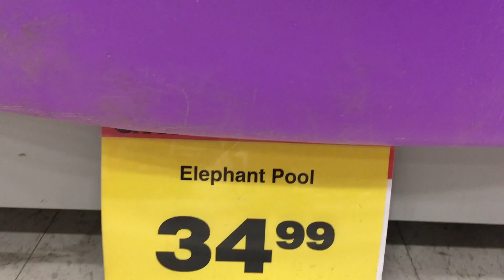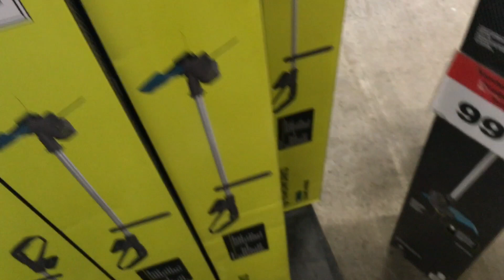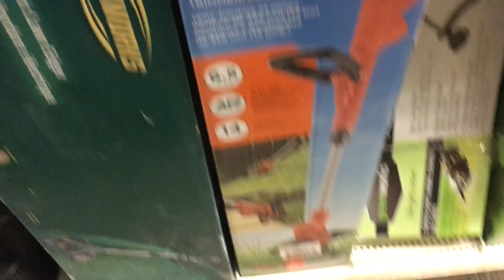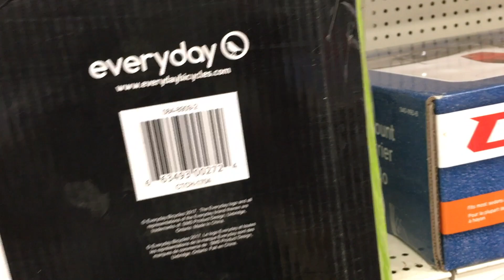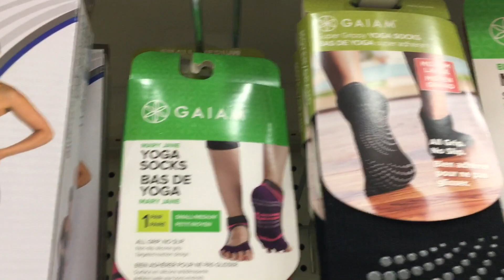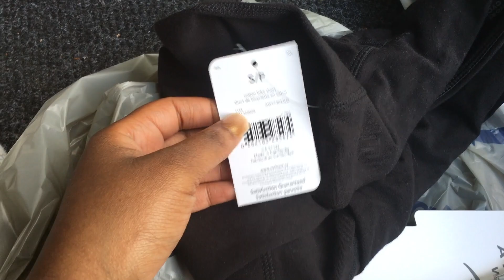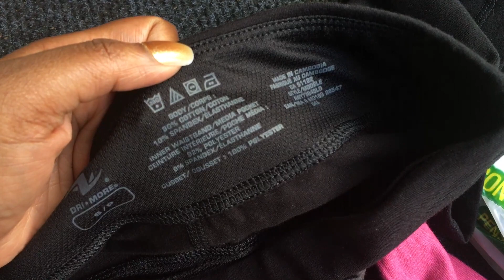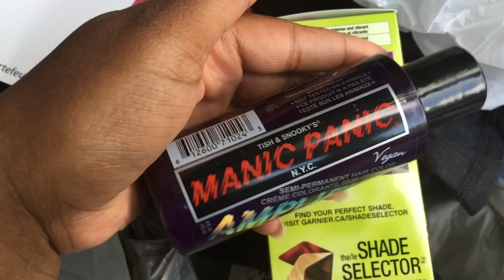Vlog | She Really Wants A Bike! | Lorcia Mediro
Just arrived home from a beautiful day out with my family. I love road trips and I am excited to share the fun we had today in my next vlog. Right now I'm hiding from my daughter so I can finish putting this week's vlog together for you guys. Things I have to do sometimes to work on my passions *SMH* make me laugh!

I am Lorlysmiles and I create fun, beautiful and informative content. I'm obsessed with Style, Travel & Fitness! This is my little place where I can share my likes and dislikes. I’m thrilled you’re here.

For now, I will based in Canada Sudbury. The 2 years I spent in  Toronto were great but my love for my Adopted Country Chile will never end.! I felt like I never left South Africa when I was in Chile.

Love,
XX
Lorlysmiles

Song: LAKEY INSPIRED - Days Like These

Song: Floppy Circus - Good To Me

Song: Andrew Applepie - Keep On Trying

Song: Far Out - Chains (feat. Alina Renae)